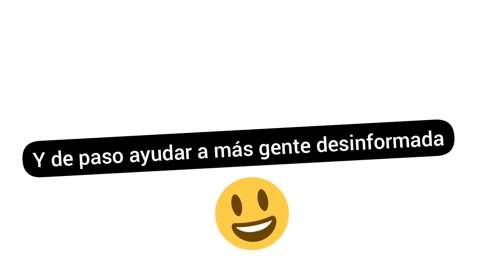Un anuncio mejor que los de coca-cola😎👌| Daniel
es un anuncio que me gustó mucho como quedó y me gustaría que los anuncio tuvieran más humor pienso que los aria más interesantes y divertidos de ver